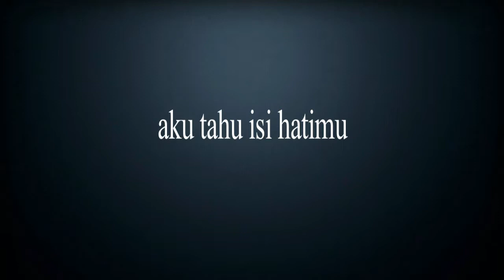Anita Carolina M ~ aku tahu isi hatimu